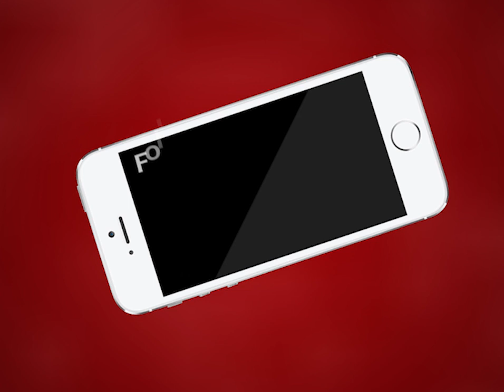AJMER NEWS | आज बात अजमेर शहर में हो रहे 10 के सिक्कों के अपमान की | MTTV INDIA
आज बात अजमेर शहर में हो रहे 10 के सिक्कों के अपमान की
टोल टैक्स के अलावा 10 के सिक्के कोई व्यापारी नहीं लेता!
भारतीय दंड संहिता की धारा 489A से 489E  के तहत सिक्के नहीं लेना अपराध है
रिजर्व बैंक ऑफ इंडिया के मुताबिक 10 के सिक्के के 14 डिजाइन वैध है